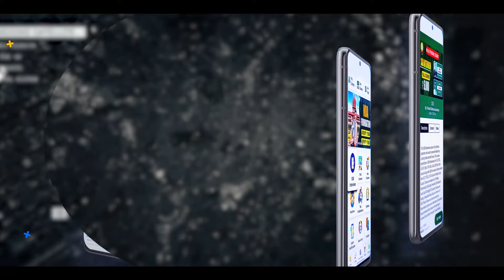घर बैठें कैसे करें MNS Personal Interview की तैयारी | How to Prepare for MNS Personal Interview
Features:
🎯Daily Live Classes
🎯Video Lectures
🎯Online Test Series
🎯Daily Quiz
🎯PDF Notes
🎯Defence Updates